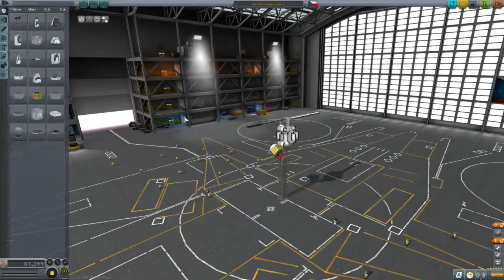KSP small turboprop test 1